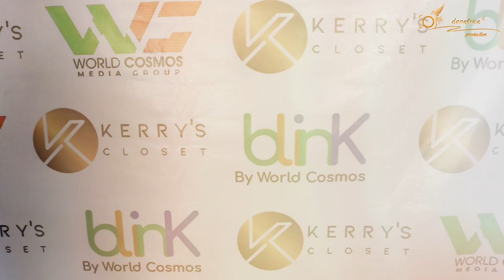HIGHLIGHTS OF KERANTA BIRTHDAY WITH TRIO MIO | SLOUNE MUNGAI EVE | THEE PLUTO | FLAQO | LIZ JACKSON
HIGHLIGHTS OF KERANTA BIRTHDAY WITH TRIO MIO || RICH GIRL SLOUNE || MUNGAI EVE || SEAN MMG || FLAQO